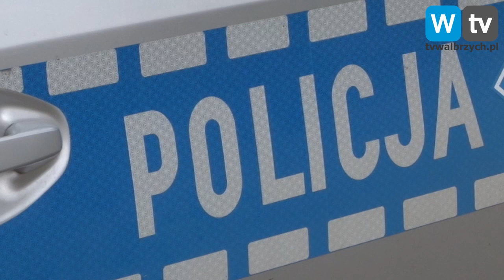Telewizja Wałbrzych - Wciągnęli go do bramy - bili i dusili